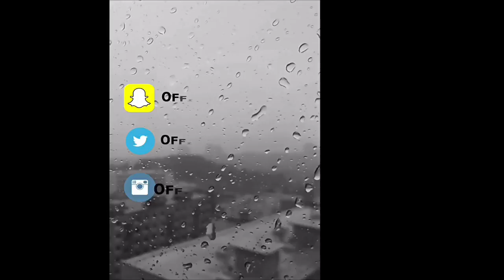L'Algérino - Les Menottes (Tching Tchang Tchong) REACTION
Yoo HRGANG watch as I do a reaction to L'Algérino - Les Menottes (Tching Tchang Tchong) hope you enjoy the reaction video.

INTRO is by Alex Bau.